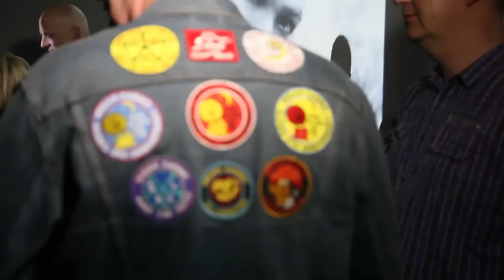Northern Soul - the film - in Portsmouth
Elaine Constantine's film 'Northern Soul' had a special screening at the No. 6 Cinema in Portsmouth Historic Dockyard on the 25th of October 2014.

Organised by the New Theatre Royal and Portsmouth Soul Club, the screening was followed by a northern soul night adjacent to the cinema.

This short video records the film showing, fashion and the footwork.